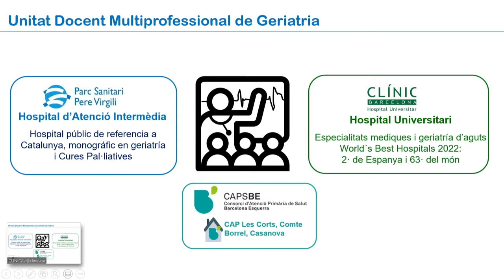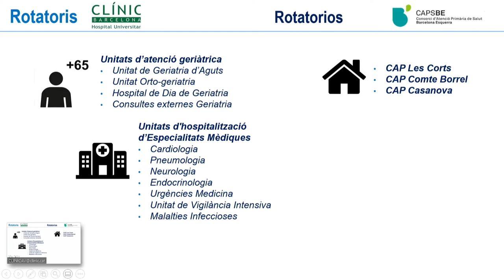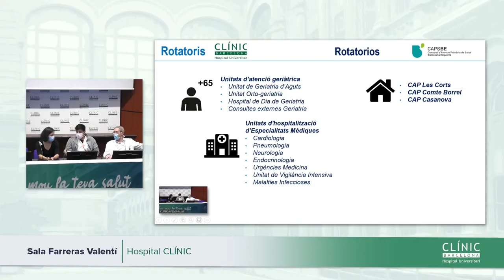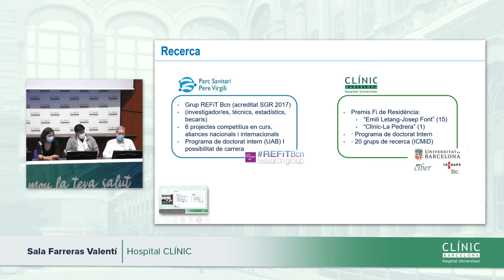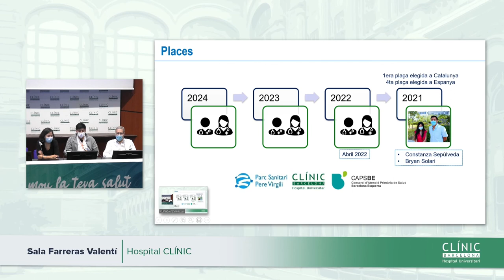Clínic Resident Festival | Geriatría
Jornada de puertas abiertas de la especialidad de Geriatría.

Jornada de portes obertes de la especialitat de Geriatria.